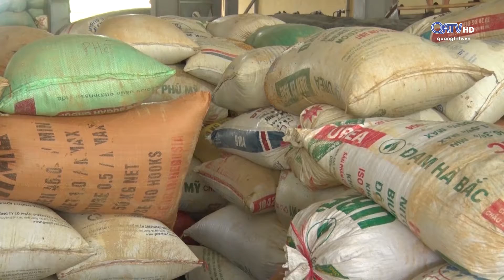[Chuyên mục] Trang nông nghiệp - ngày 27/10/2020 | Truyền Hình Quảng Trị